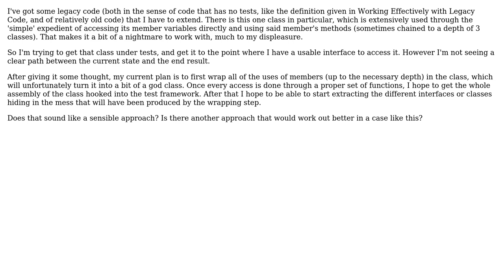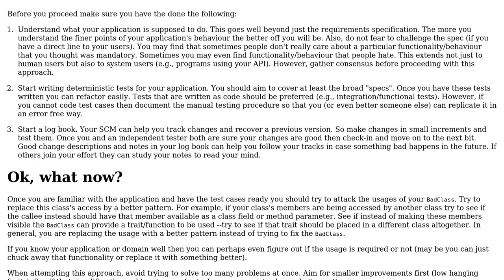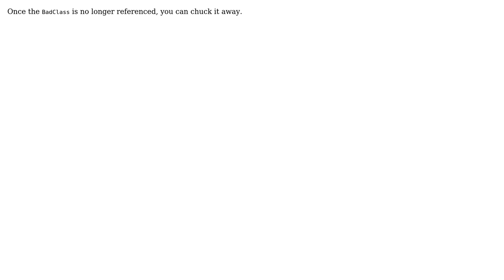Software Engineering: Refactoring a class which exposes way too much of its internals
With thanks & praise to God, and with thanks to the many people who have made this project possible! You are responsible for your own actions.